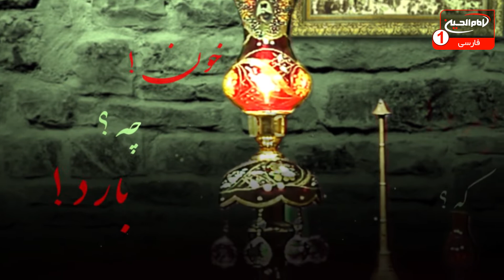تکیه بین الحرمین(456): مقتل خوانی حضرت سیدالشهداء علیه السلام، ملاعلی غفوری کربلایی، کربلا، 1442 ق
موضوع: مقتل خوانی حضرت سیدالشهداء علیه السلام
مجری: ملاعلی غفوری کربلایی
زمان توليد: 1442  هجری قمری
کد برنامه: 0.15933
موضوع های فرعی:

- شب بیستم و هفتم ماه صفر
- بیان روایات از کرامات حضرت سیدالشهداء علیه السلام
- مرثیه خوانی حضرت سیدالشهداء علیه السلام
- روضه اصحاب حضرت سیدالشهداء علیه السلام با مداحی ملاعلی غفوری کربلایی
- روضه اهل بیت حضرت سیدالشهداء علیه السلام بعد از شهادت ایشان

کلید واژه ها:
حضرت سیدالشهداء
اربعین
محبت
معرفت
لعن
اسرای کربلا
یزید
غربت
گریه
صفر
کربلا
عزاداری
روضه
ملاعلی غفوری کربلایی

 1 - از طريق شركت هاى انتقال پول و صرافى ها از سراسر دنيا به كربلاى معلي  به نام "رياض عباس محمود" و اطلاع رسانى مبلغ و نام صرافى به شبكه از طريق تماس با شماره:
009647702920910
2 - ارسال پيام كوتاه "لبيك يا حسين" از طريق واتساپ يا پیامک به شماره
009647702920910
4- واریز از طريق اپلیکیشن های مجموعه رسانه ای امام حسین علیه السلام

5-  واریز به شماره حساب شبكه امام حسين علیه السلام درامريكا
Address:
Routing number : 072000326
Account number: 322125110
Swift code: CHASUS33

6 - واريز از سراسر دنيا به شماره حساب شبكه در انگلستان
charity account:
BARCLAYS BANK

Sort code:
20 92 63

Account number:
83682897